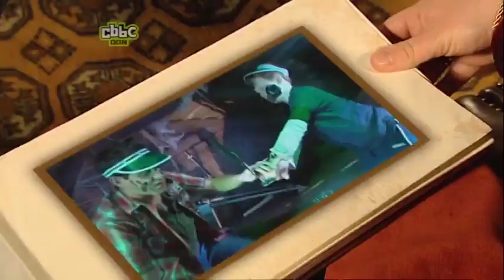Da Diaries Of Dick and Dom (Episode 6/20)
Da Diaries of Dick and Dom was a 20 episode long best-of show of the hit 2002 CBBC weekend game show Dick and Dom in da Bungalow. It ran in early 2009 and showcased Da Bungalows most funniest and memorable moments.